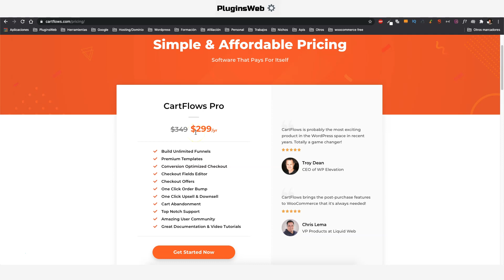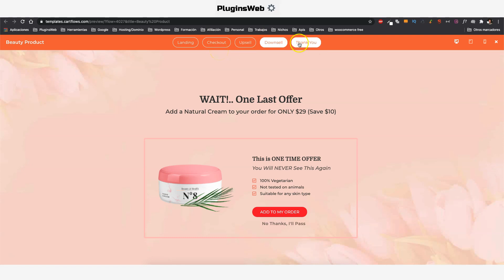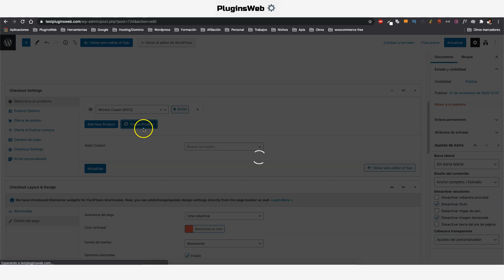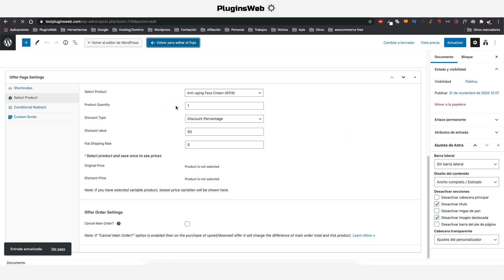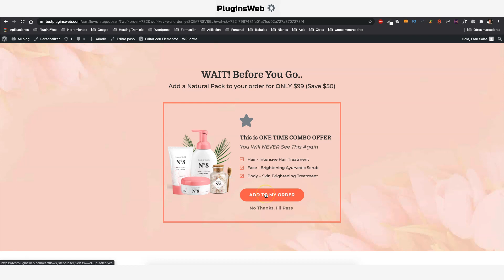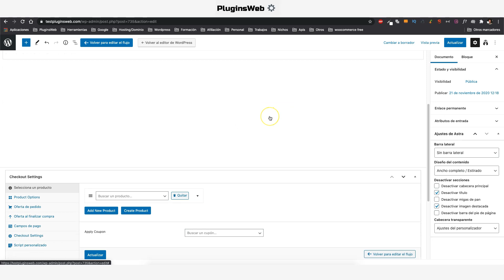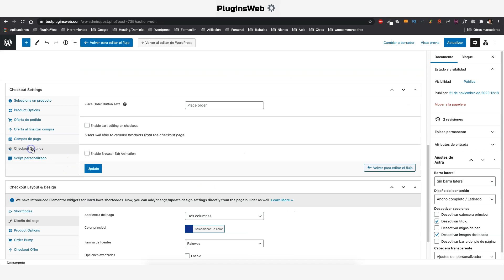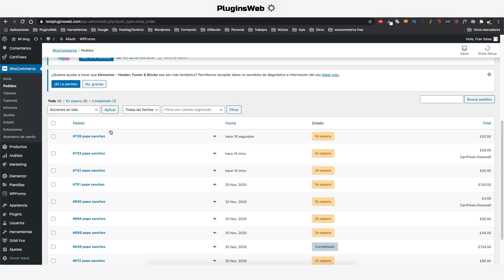✅ CARTFLOWS ➡️ EMBUDOS DE VENTAS WOOCOMMERCE WORDPRESS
Los embudos son la forma más efectiva de vender productos y servicios. Creamos CartFlows, un creador de embudos para WordPress, para ayudar a cada propietario de una web a obtener más clientes potenciales, aumentar las conversiones, y maximizar los beneficios.

Convierte tu web WooCommerce en una máquina de ventas usando embudos de ventas de un solo clic con un pago sin trabas, páginas de agradecimiento personalizadas, reemplazo de pago global, y más….

CartFlows es la mejor y más fácil manera de vender productos y servicios en tu web. Con nuestra biblioteca de embudos de ventas en un clic hechos para ti, que literalmente venden tus productos y servicios por ti.

CARTFLOWS ES PERFECTO PARA
Vender cursos online
Vender entradas para eventos
Vender servicios
Vender infoproductos
Vender productos físicos
Vender a través de Dropshipping
Vender realmente cualquier cosa
CartFlows es la perfecta alternativa a ClickFunnels porque está construido en la plataforma más abierta del mundo: WordPress.

CARACTERÍSTICAS DE CARTFLOWS QUE CAMBIAN LAS REGLAS DEL JUEGO
Mira las características que hacen de CartFlows el mejor constructor de embudos para WordPress.

Preparado para importar plantillas:
Elige entre una amplia variedad de plantillas de alta conversión. Puedes añadir un embudo de varios pasos diseñado profesionalmente, con un solo clic del ratón, o puedes crear tu propio embudo y elegir plantillas individuales.

Usa tu maquetador de páginas:
CartFlows funcionará con todos los maquetadores de páginas populares, y pronto con Gutenberg. Ofreceremos plantillas para Beaver Builder, Elementor, Divi y Thrive Architect. Sin embargo, puedes utilizar CartFlows con tus propias plantillas y tu propio maquetador.

Conversión de pagos comprobada:
CartFlows reemplaza el complicado proceso de pago con nuestro sistema de pago optimizado que aumenta instantáneamente las conversiones, haciéndote ganar más dinero.

Siguiente paso personalizado en las páginas de agradecimiento:
El viaje de tu comprador no termina después de la compra. Con CartFlows y nuestra función de página de agradecimiento personalizada, puedes guiar a tu nuevo cliente en sus próximos pasos.

Reemplazo de la página de pago de WooCommerce
Di adiós al uso de la misma página de pago que todos los demás. Crea la página de pago WooCommerce perfecta y asígnala a la plantilla de pago de WooCommerce por defecto.

¿POR QUÉ CARTFLOWS CAMBIA TANTO LAS COSAS?
Las herramientas de embudo de ventas son caras — La mayoría de las herramientas de embudo de ventas tienen un alto costo mensual de $97 a $297 por mes, y valen cada centavo porque los embudos funcionan. Con CartFlows puedes utilizar el poder de los embudos de forma gratuita.

Las herramientas de embudo de ventas son complicadas — La mayoría de las herramientas de embudo de ventas son frustrantes de usar. Estás atrapado usando su torpe constructor de páginas y tienes que pasar por una curva de aprendizaje completamente nueva. ¿Quién tiene tiempo para eso? Con CartFlows te sentirás como en casa.

Las herramientas de embudo de ventas son cerradas — Tal vez la peor parte de usar otras herramientas de creación de embudos es que están basadas en una plataforma cerrada que te limita en todos los sentidos. CartFlows es abierto y se apoya en WordPress y WooCommerce.

Las herramientas de embudo de ventas te encierran – Creemos en el uso de una plataforma en la que todo está bajo tu dominio, y tú controlas todos sus datos. CartFlows te pone al mando y en el asiento del conductor.

¿QUIÉN PUEDE BENEFICIARSE DE CARTFLOWS?
EL PLUGIN CARTFLOWS FUNNEL BUILDER ES PERFECTO PARA:
✔ Bloggers
✔ Creadores de cursos
✔ Coahes / Entrenadores
✔ Dropshippers
✔ Propietarios de tiendas de comercio electrónico
✔ Sitios de nicho
✔ Empresas
✔ Negocios ocales
✔ Startups
✔ Marcas personales
✔ Agentes inmobiliarios
✔ Artistas y fotógrafos
✔ Todas las web de WordPress